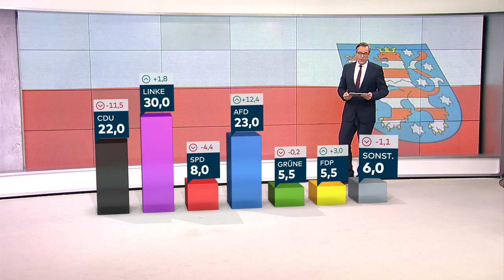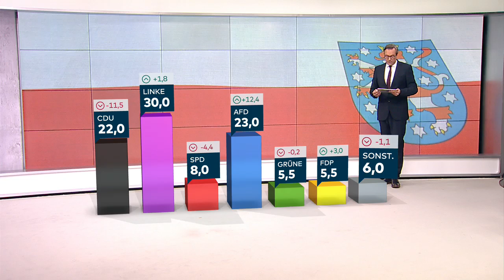WAHLANALYSE: Landtagswahl in Thüringen – Die erste Hochrechnung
Thüringen hat gewählt. Laut der ersten Hochrechnung ist die AfD hinter der Linkspartei zweitstärkste Kraft geworden. Die CDU fährt massive Stimmverluste ein. Carsten Hädler präsentiert die aktuellen Zahlen.